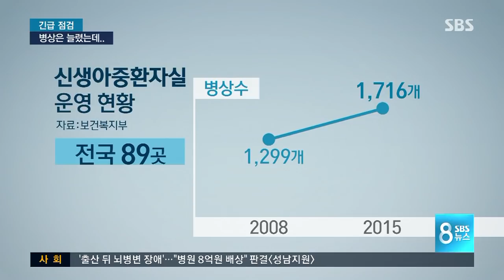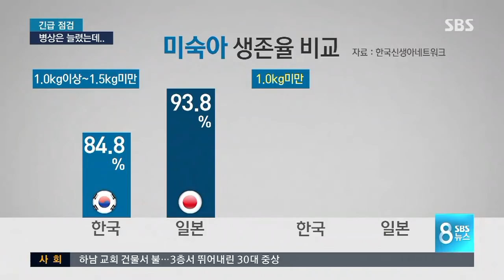국비 700억 투입…생존율 낮은 '신생아 중환자실' / SBS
지금까지는 사망 원인과 유족들 이야기 주로 전해드렸는데 이번에는 구조적인 문제를 한 번 짚어보고 가겠습니다. 우리 정부는 그동안 출산율을 높이기 위해서 신생아 중환자실 확충 사업을 지원해 왔습니다. 10년 가까이 국비 수백억 원을 투입해서 양적으로는 어느 정도 성장을 했는데 그 안을 들여다보면 아직 부족한 점이 많습니다.

한상우 기자가 취재했습니다.